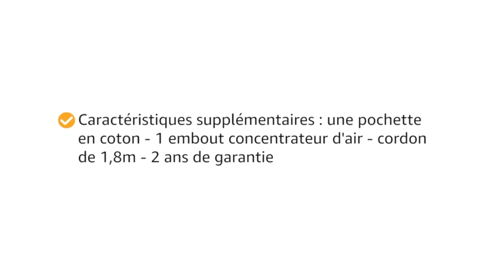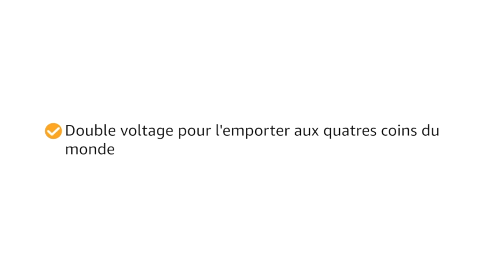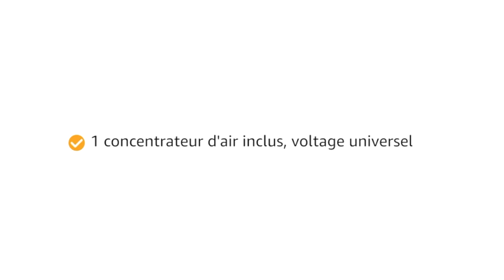TOP 3 : Meilleur Sèche Cheveux de Voyage 2025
⭐ Sèche cheveux de voyage Ghd
⭐ Remington Sèche-Cheveux Pliable
⭐ Rowenta Sèche Cheveux Puissant

Vous recherchez un sèche cheveux de voyage mais vous ne savez pas lequel choisir ?

Dans ce comparatif je vous présente le top 3 des meilleurs sèches cheveux de voyage en 2023

0:00 Quel sèche cheveux de voyage choisir ?
0:39 Sèche cheveux de voyage GHD
2:11 Mini sèche cheveux voyage pliable
3:24 Sèche cheveux voyage puissant
5:35 Faites votre choix !